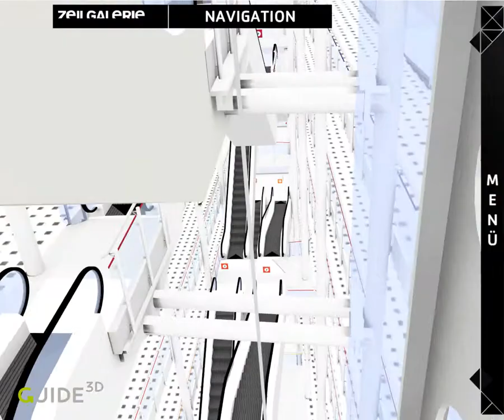2011 | ZEILGALERIE | Standby loop of the navigationssystem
The standby loop shows functions and features when the navigation system is not in use.